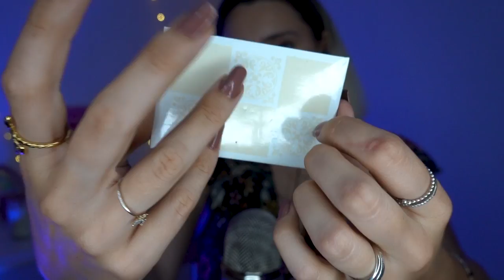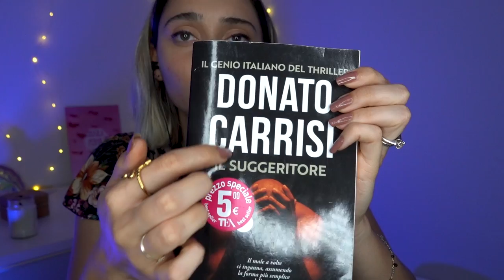170 TRIGGER IN 10 MINUTI ASMR | fast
Triggers you will find: troppi

🍪NUOVO VIDEO OGNI LUNEDI' E GIOVEDI' ALLE 19:30🍪

💡 Altra attrezzatura:
Green screen e fondale